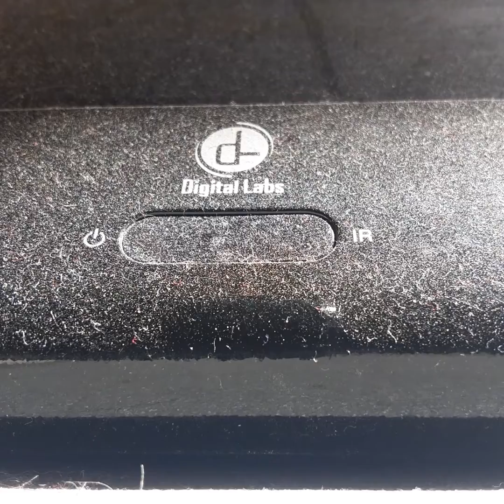Opening To Franklin Gose To School 1997 VHS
From 1997
Franklin Noah Ride
Presented In 1:85 Widescreen
Color 67%
Not Rated
Nick jr Nelvana Pollygram Video